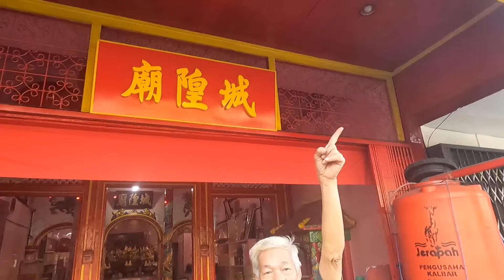Menyusuri pemukiman warga Tionghoa kota Pontianak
Pecinan kota Pontianak Kalimantan barat